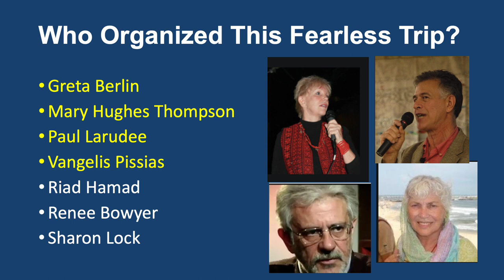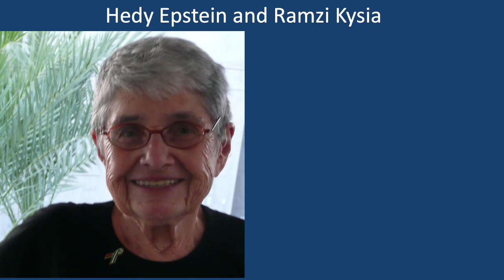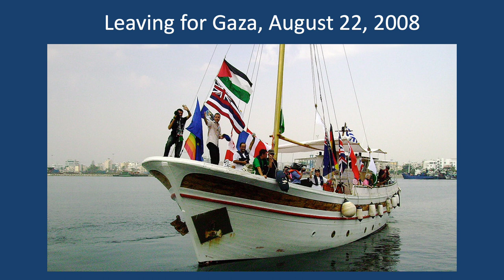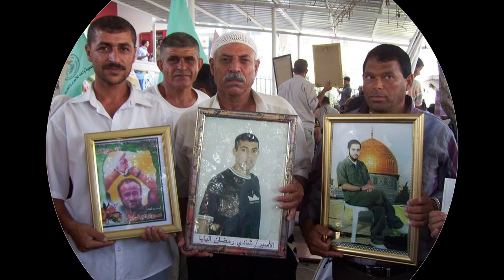We Are Sailing Away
Episode 5: The song you hear on this clip was written for us as we got ready to leave. And these are photos of just some of the 44 passengers on board those boats as well as the Palestinians who greeted us when we arrived.
Over the next week, we'll post more short clips of this historic voyage and our Palestinian partners. We hope you enjoy this one as it was so joyous.